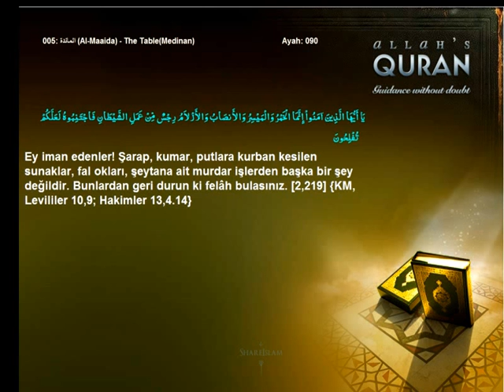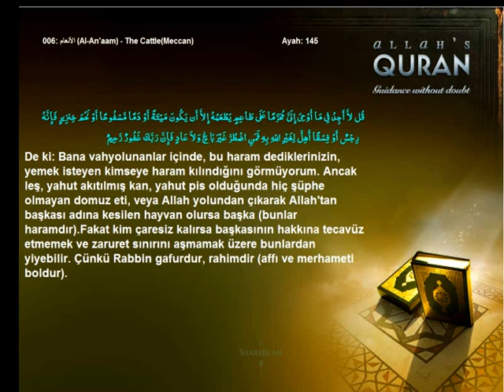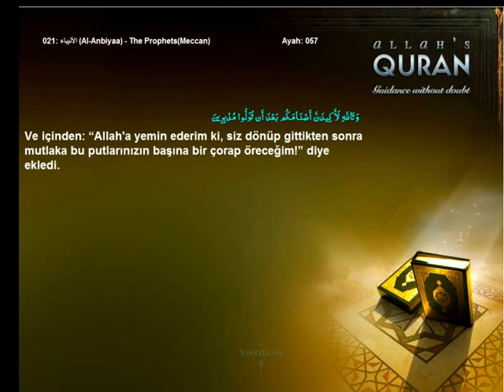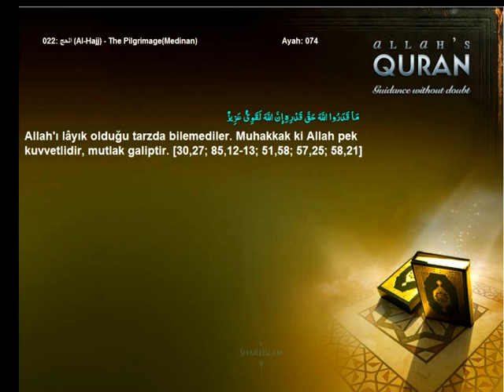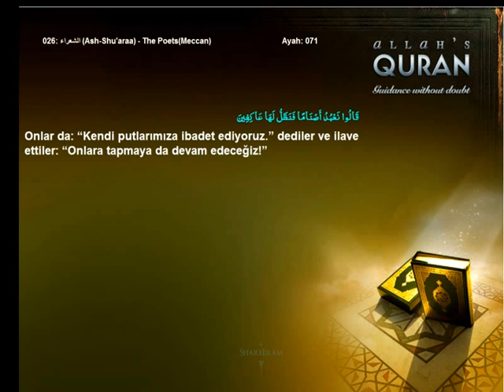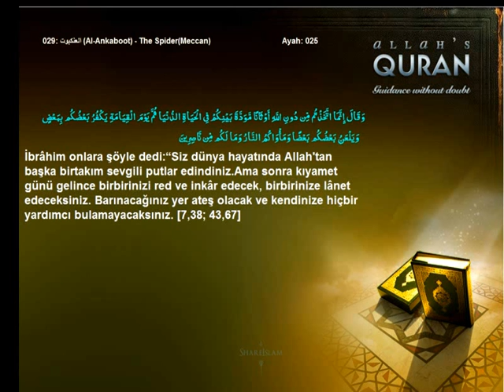Quran Turkish Only Idolatry